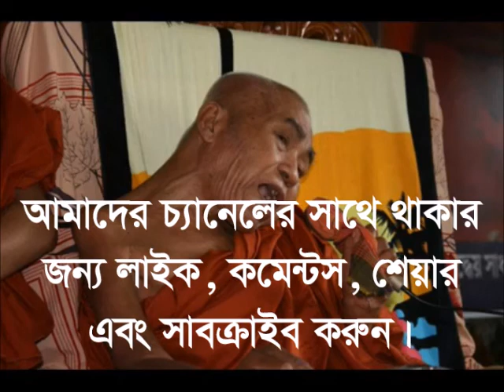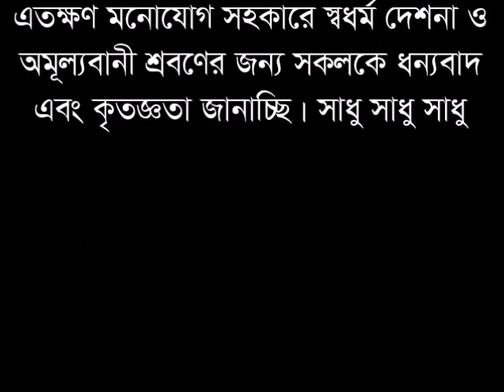Bana Bhanter Desona 2003 অনাসক্ত, পঞ্চস্কন্ধ, মনচিত্ত এক না হওয়ার বিষয়ে দেশনা,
শ্রদ্ধেয় সাধনানন্দ মহাস্থবির বনভান্তের মনচিত্ত যদি না থাকে,  মনচিত্ত না মিলানো, অনাসক্ত, পঞ্চস্কন্ধ (রুপ, বেদনা, সংজ্ঞা, সংস্কার ও বিজ্ঞান)। ছেলে মেয়ে আসক্ত না হওয়া তাতেই কষ্ঠ এবং দুঃখ পায়। উদয় বিলয় ভাবনা করার বিষয়ে দেশনা প্রদান করেছেন। বর্ণ বৈষম্য ও বিভেদ না করা।

শ্রদ্ধেয় ভান্তের এই দেশনা শ্রবণের মধ্য দিয়ে যা পূণ্য অর্জন হলো তা সকল দেবগণ ও চারি লোকপাল রাজাসহ জগতের সকল প্রাণীর সুখের জন্য দান করছি।

জগতের সকল প্রাণী সুখী হোক, দুঃখ হতে মুক্তি লাভ করুক, সাধু সাধু সাধু।